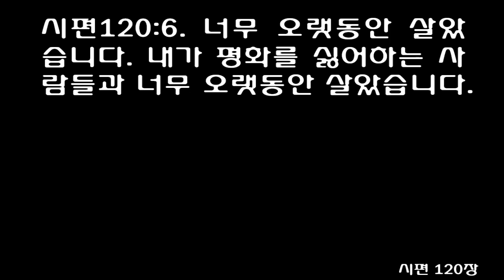시편 120편 (쉬운성경) Psalm 120 [Deliver Me, O Lord - A Song of Ascents.] Eng.Sub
Psalm 120 English Standard Version (ESV)
Deliver Me, O Lord
120 In my distress I called to the Lord,
    and he answered me.
2 Deliver me, O Lord,
    from lying lips,
    from a deceitful tongue.

3 What shall be given to you,
    and what more shall be done to you,
    you deceitful tongue?
4 A warrior's sharp arrows,
    with glowing coals of the broom tree!

5 Woe to me, that I sojourn in Meshech,
    that I dwell among the tents of Kedar!
6 Too long have I had my dwelling
    among those who hate peace.
7 I am for peace,
    but when I speak, they are for war!
집으로부터 멀리 떨어져 있는 누군가의 기도-예배드리러 올라가는 자의 노래
[시]120:1 내가 고통 가운데 여호와께 부르짖었더니 그분께서 내게 대답하셨습니다.
[시]120:2 여호와여, 거짓말하는 자로부터 나를 구원해 주소서. 거짓된 혀들로부터 나를 구해 주소서.
[시]120:3 하나님이 너에게 무엇을 행하실 것 같으냐, 그 밖의 무엇을 더하실 것 같으냐? 오 거짓된 혀여!
[시]120:4 주가 너를 무사의 날카로운 화살로 벌하실 것이요, 말라깽이 나무로 만든 불타는 숯불로 벌하실 것이다.
[시]120:5 내가 메섹에 살고 있고, 게달 사람들의 동네에 살고 있으니 불행합니다.
[시]120:6 너무 오랫동안 살았습니다. 내가 평화를 싫어하는 사람들과 너무 오랫동안 살았습니다.
[시]120:7 나는 평화를 원하지만, 내가 말할 때에 그들은 싸우려 합니다.